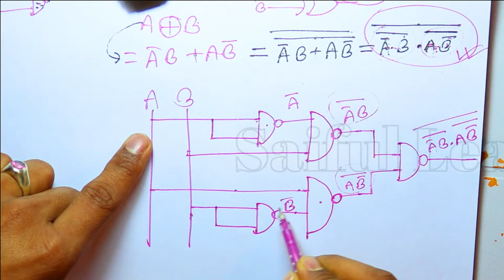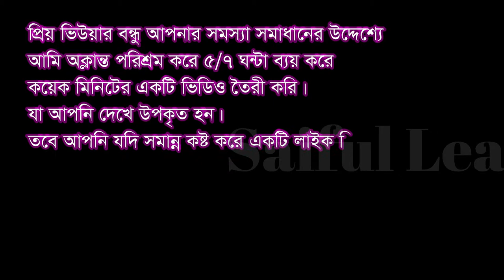NAND GATE দ্বারা X-OR GATE বাস্তবায়ন | HSC ICT chapter 3। এক্স-অর গেইট বাস্তুবায়ন শিখুন মুহুর্তে।